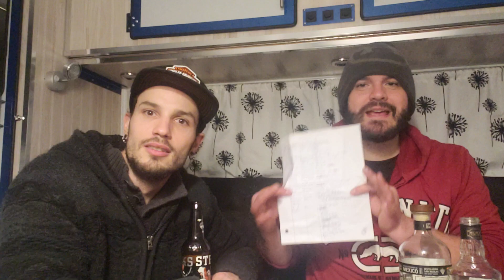Jinjer - Желаю значит получу reaction video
What's up everybody it's your man BigT with Jason D here with another reaction video to Jinjer song Желаю значит получу hear what we have to say about it in the video above and remember to like, share, subscribe and most of all Enjoy!